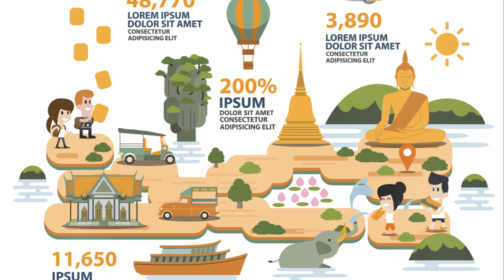Top 3 Cities in Thailand (EVERYTHING you need to know)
Embark on an exhilarating journey through Thailand's hottest destinations! 🌟 "Ultimate Thai Escapades" spills the secrets of the top 3 cities, perfect for expats and solo adventurers seeking a blend of culture, cuisine, and captivating experiences. Dive into the vibrant bustle of city life, savor mouthwatering street eats 🍜, and discover hidden gems that promise unforgettable moments. 🌆 This guide is your passport to a world where every street corner holds a new adventure. Get ready to soak in the unique charm of Thailand, meeting fellow explorers and forging memories that will linger long after your journey ends! 🌏✨